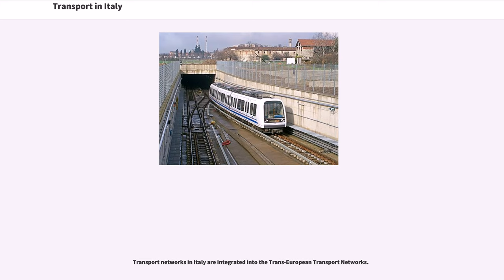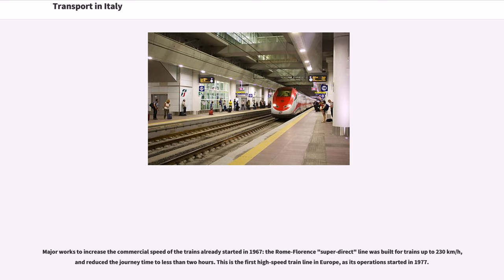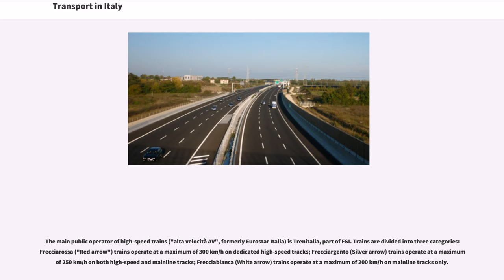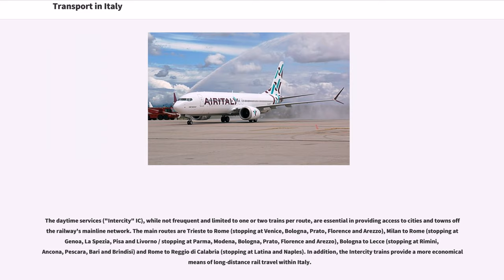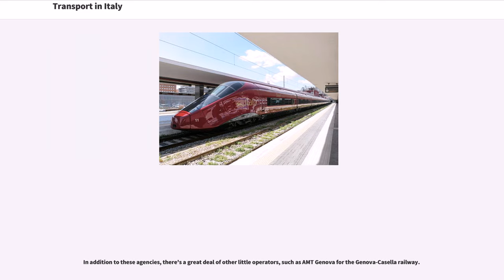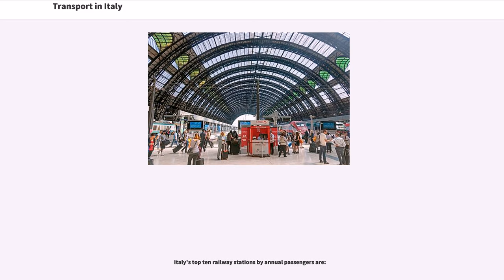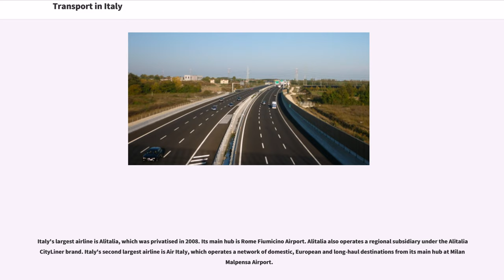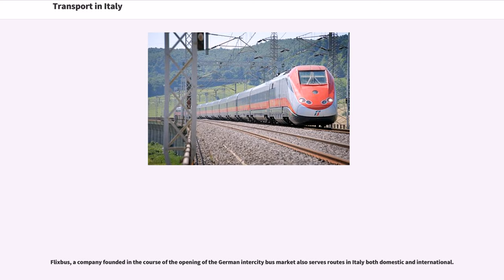Transport in Italy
Italy has a well developed transport infrastructure.
The Italian rail network is extensive, especially in the north, and it includes a high-speed rail network that joins the major cities of Italy from Naples through northern cities such as Milan and Turin.
Italy has 2,507 people and 12.46 km per kilometer of rail track, giving Italy the world's 13th largest rail network.

Italy's road network is also widespread, with a total length of about 487,700 km.
It comprises both an extensive motorway network (6,400 km), mostly toll roads, and national and local roads.

Because of its long seacoast, Italy also has a large number of harbors for the transportation of both goods and passengers.
Transport networks in Italy are integrated into the Trans-European Transport Networks.

The Italian railway system has a length of , of which standard gauge and electrified. The active lines are 16,723 km. The network is recently growing with the construction of the new high-speed rail network.
The narrow gauge tracks are:

A major part of the Italian rail network is managed and operated by Ferrovie dello Stato Italiane, a state owned company. Other regional agencies, mostly owned by public entities such as regional governments, operate on the Italian network. The Italian railways are subsidised by the government, receiving €8.1 billion in 2009.

Travellers who often make use of the railway during their stay in Italy might use Rail Passes, such as the European Inter-Rail or Italy's national and regional passes. These rail passes allow travellers the freedom to use regional trains during the validity period, but all high-speed and intercity trains require a 10-euro reservation fee. Regional passes, such as "Io viaggio ovunque Lombardia", offer one-day, multiple-day and monthly period of validity. There are also saver passes for adults, who travel as a grou...